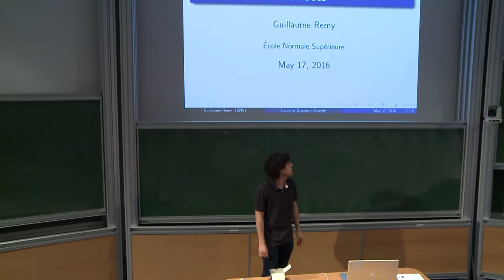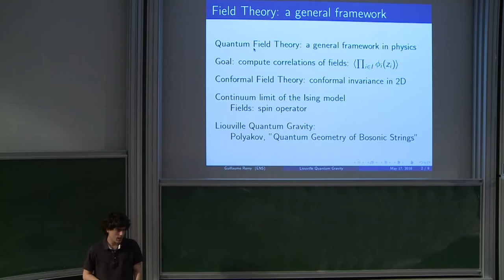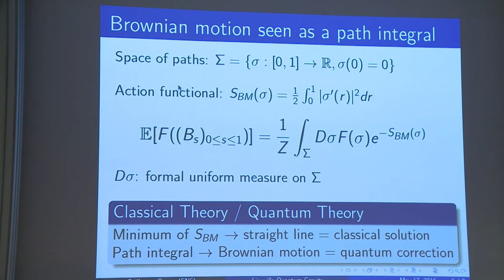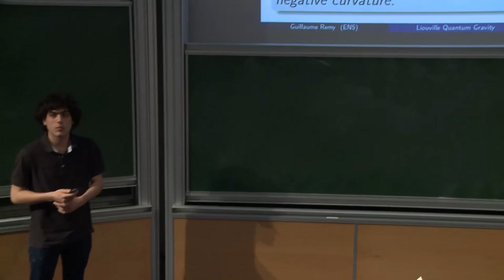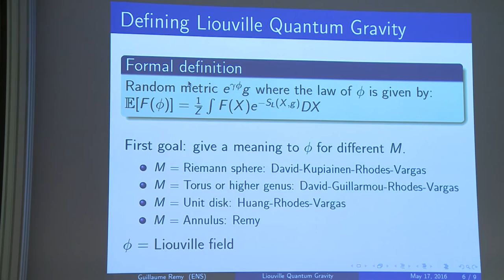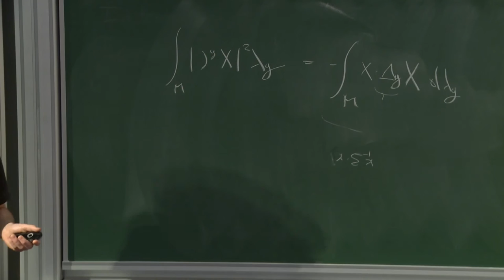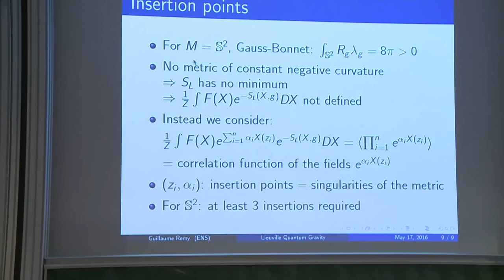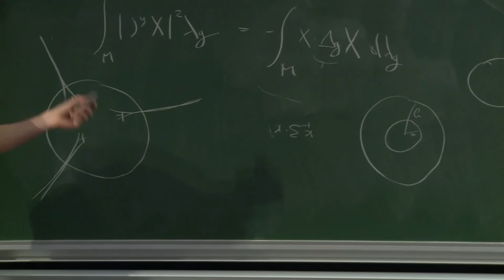Guillaume Remy - Construction probabiliste de la Liouville Quantum Gravity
Organisateurs : Céline Abraham, Linxiao Chen, Pascal Maillard, Bastien Mallein et la Fondation Sciences Mathématiques de Paris

Dans cet exposé nous présenterons les idées clés de l’article “Liouville Quantum Gravity on the Riemann Sphere” écrit par David, Kupiainen, Rhodes et Vargas. Le but est de construire une surface de Riemann aléatoire canonique tout comme le mouvement brownien nous donne une courbe aléatoire canonique. La construction probabiliste s’effectuera essentiellement grâce au champ libre gaussien. Notons également que ces travaux sont largement inspirés par la physique théorique et en particulier par l’article “Quantum geometry of bosonic strings” dans lequel Polyakov propose une “intégrale de surface” qui correspond à l’équivalent bidimensionnel de l’intégrale de chemin de Feynman.